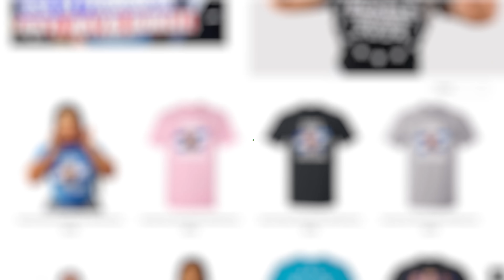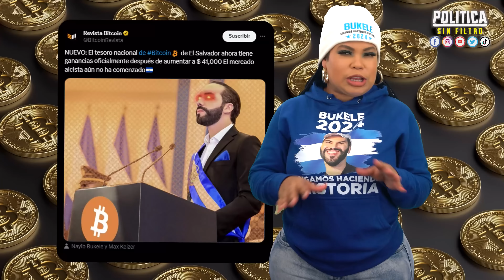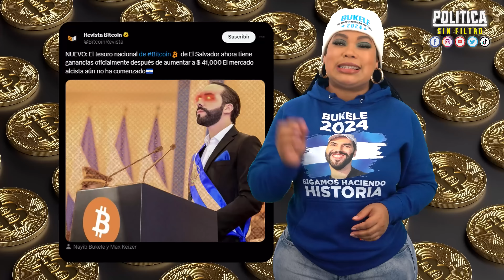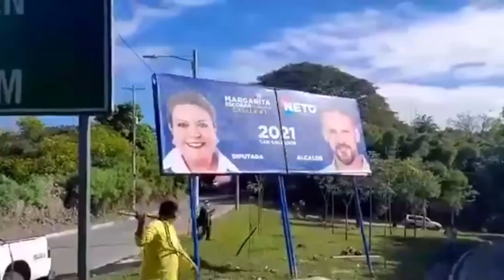ESTE ES EL SECRETO DE NAYIB PARA GANAR MILLONES DE DÓLARES